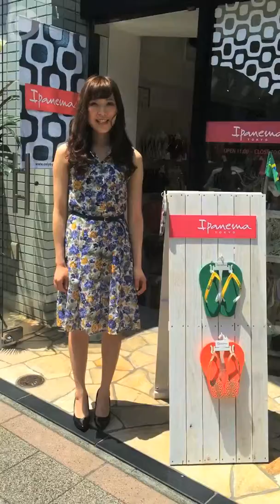C CHANNEL 5月16日オープン！ブラジル発ビーチサンダルブランド「Ipanema」part1 勝又美蘭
世界中でも人気を集めているブラジルのビーチサンダルブランド「イパネマ」が8月末までの期間限定でオープンしました！
店内には魅力的なビーサンがずらり揃っていましたよ♪
ビジューがついていたり、鼻緒型のデザインが気に入りました♡
柔らかくて履きやすい、普段使いにもぴったりのビーチサンダルはこの季節大注目ですっ！！

MIX GLAM２ 2800円
FIT SUMMER　2300円
ATHENA 3000円
LIPSTICK STRAPS 5300円

C CHANNEL キャットプラスで可愛い猫ちゃんと触れ合えちゃいます♪ 青木育日
C CHANNEL Cath's cafeで焼きたてスコーンののったソフトクリームを食べる！のぞみ
C CHANNEL 無添加レトルト専門店「にしきや」で美味しいカレーを買ってきた！のぞみ
C CHANNELヘルシーなハンバーガーを食べたいなら【The 3rd Burger】 冨張愛